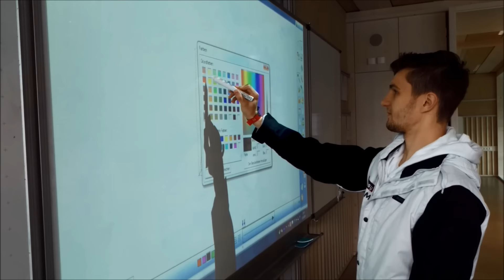Whiteboard am Schmuttertal Gymnasium Diedorf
Die modernen "Tafeln" im neuen Diedorfer Schmuttertal Gymnasium